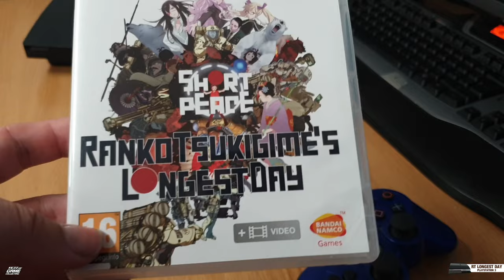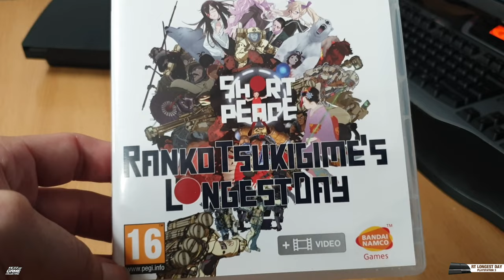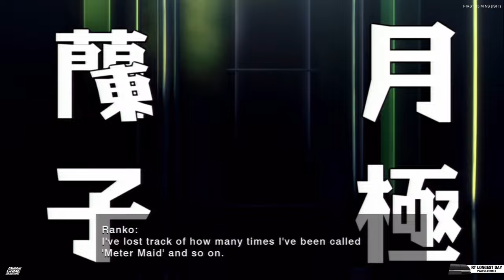Ranko Tsukigimes Longest Day (2013) First 15 Mins (ish) on PlayStation 3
What the box says..

A feast for the imagination from the worlds greatest creators!

Manga and anime creator, Katsuhiro Otomo, who's shaken up the world with his revolutionary works, heads up a star-studded collection of brilliant artists, each showing off their own unique style and the very cutting edge of technology. Don't miss ground-breaking work which truly typifies the "Essence of Japan"